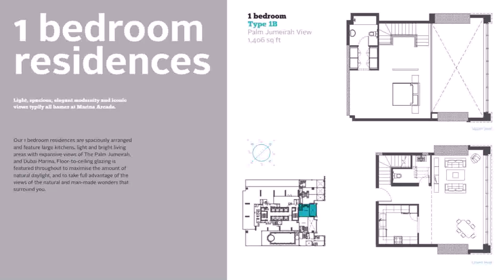New Properties In Dubai Marina (see description)